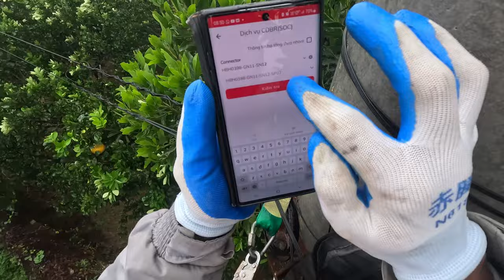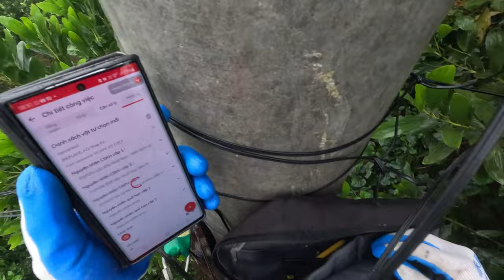hướng dẫn nối cáp dây cáp quang viettel,vnpt bằng đầu fastconect mới nhất năm 2023! đổi tên wifi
hướng dẫn nối cáp dây cáp quang bằng đầu fastconect mới nhất năm 2023! đổi tên wifi